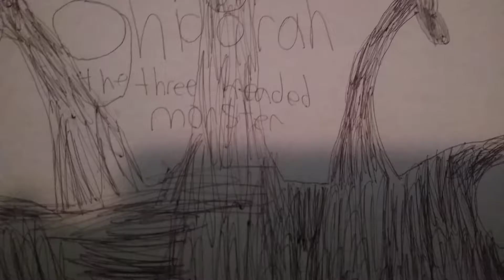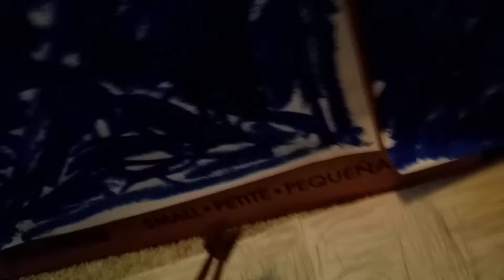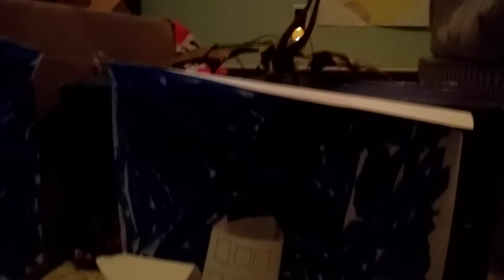Ghidorah the three headed monster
starting: godzilla monster king Ghidorah monster Rodan monster and mothra monster camera man: Mr bark (shadow x) human: Mr meow thank you for watching this video subscribe and leave a like